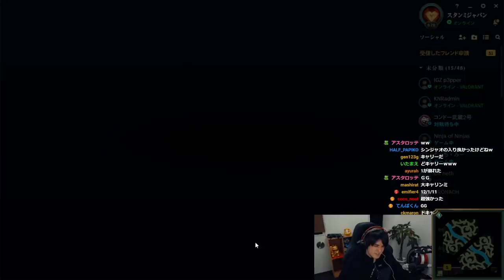【LoL】ソウルチャンプ確定!?圧倒的パワーで蹂躙する『正解の女』が見つかってしまった…